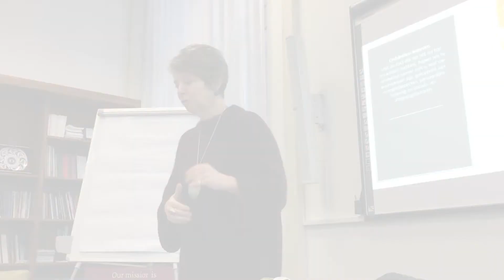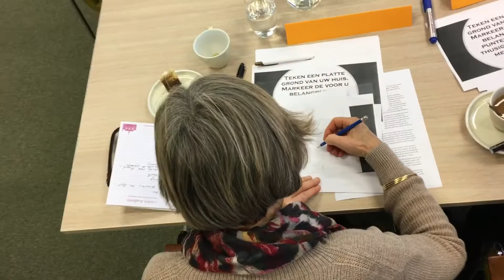Vlog 17: Ontwerpsessie woonpleziertool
Onderzoeker Anne Annink van Leyden Academy en Ellen de Jong organiseren een ontwerpsessie om de woonplezier-tool te testen met ouderen. Wat vinden de zelfstandig wonende ouderen van de tool? Blijf ons volgen om te zien hoe de eerste ideeën zich ontwikkelen tot een reflectieboek waarmee je je eigen woonsituatie in kaart kunt brengen en je je bewust wordt van jouw wensen en behoeften!